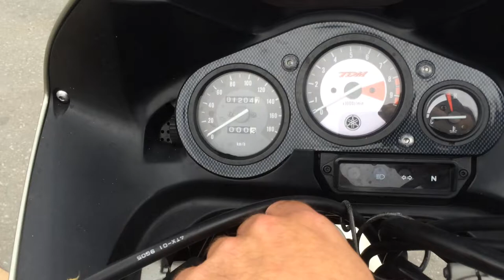B6944 YAMAHA TDM850